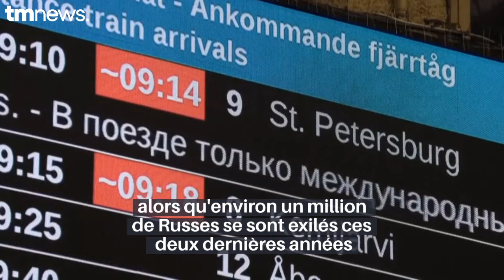Ukraine: Le bilan de deux ans de guerre en chiffres. Les Russes dépassés ou pas du tout ?